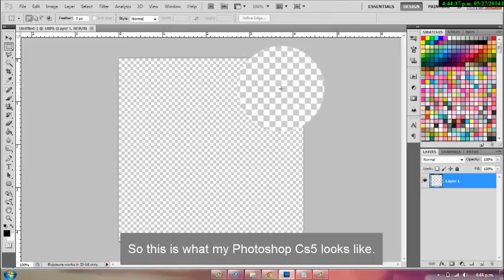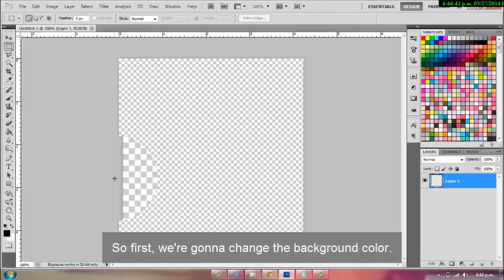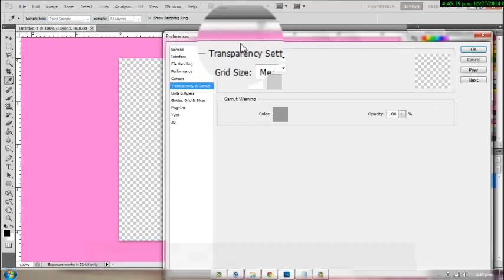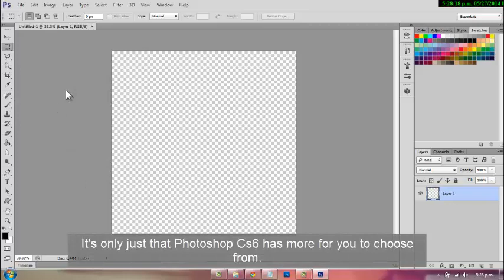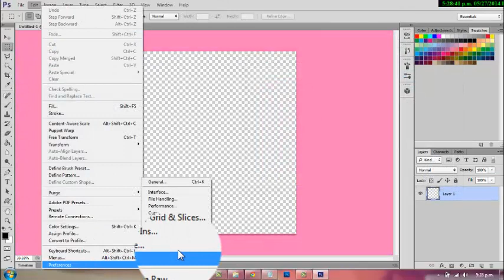Personalize Your Photoshop CS6 & CS5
Hope you enjoyed this quick and easy tutorial! :D

So you can do this in both Photoshop CS5 AND CS6 (:

Anyway, Don't forget to Thumbs up if you enjoyed this video and/or it helped you in

Please don't hesitate to request a video or a pack!((: Feel free to let me

Yours Truly,
ErickahEdits